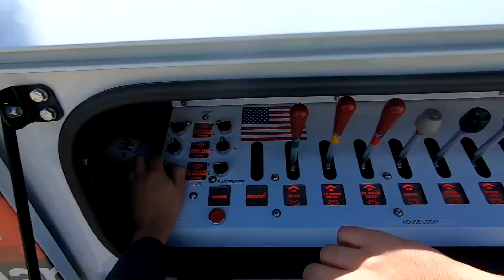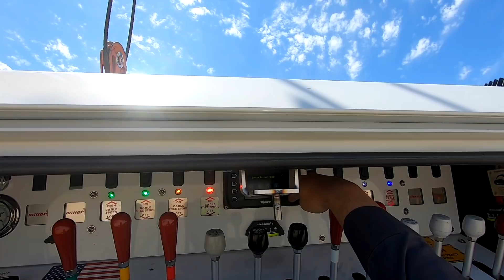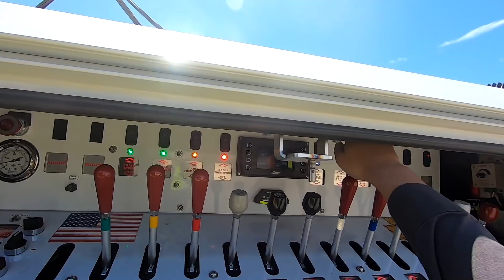Lifting Containers With New Hook!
In today's video, Trent Jr uses the rotator and our new ball bearing swivel hook to lift containers that were sold onto new chassis. Watch how we do it!

Trent Butzlaff
83827 Tamarisk Street